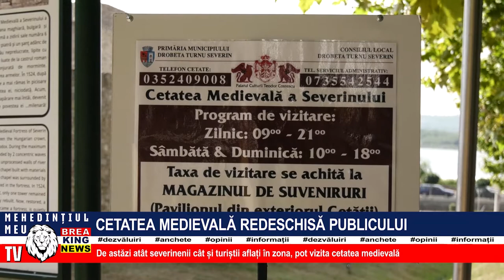CETATEA MEDIEVALĂ REDESCHISĂ PUBLICULUI